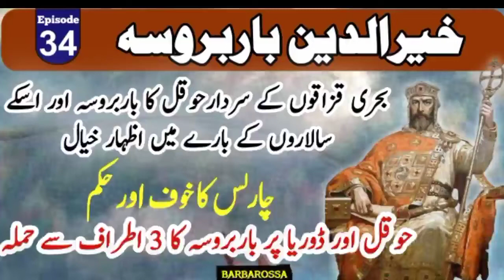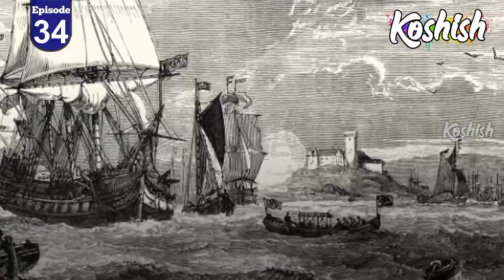Ep 34 |babarossa series||barbarossa operation||koshish||koshish2020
Ep 34
barbarossa series

barbarossa operation

barbarossa history

koshih

kshish2020

Published on 3rd April 2021

charles ka khof

barbarossa ka doria aur hiqal pr 3 itraf se hamla

اسلامی تاریخ میں سپین کا بدترین دور جب نصرانی مسلمانوں پر ظلم کرے۔

خیرالدین باربروسہ کی ولولہ انگیز داستان۔ بہادری، جرات اور کردار کی بہترین مثال۔۔

پورا یورپ باربروسہ کے نام سے کانپتا، لرزتا اور تھراتا تھا۔۔

*سیریز کی ہر قسط ضرور شییر کریں اور مسلمانوں میں جذبہ ایمان پیدا کریں۔۔ جزاکم اللہ خیرا*

barbarossa_ki_history_
barbarossa_jis_ko_saltanat_e_usmania_k_dor_mei_sultan_saleem_ne_ameer_ul_behr_banaya_aur_pasha_ka_khitab_diya_

Barbarossa ko duniya ki taqatein mil kr bhe shikast na de sakien.

*plz share all episodes of Barbarossa series with your friends and loved ones*.

barbarossa series ki hr episode apne doston aur piyaron k saath share zarur krein aur musalmanon ka lahu garmaen aur jazba e eman paida krne mei mera saath dein. shukriya

barbarossa was invincible muslim warrior in warship history

Amazing and astonishing history of Barbarossa